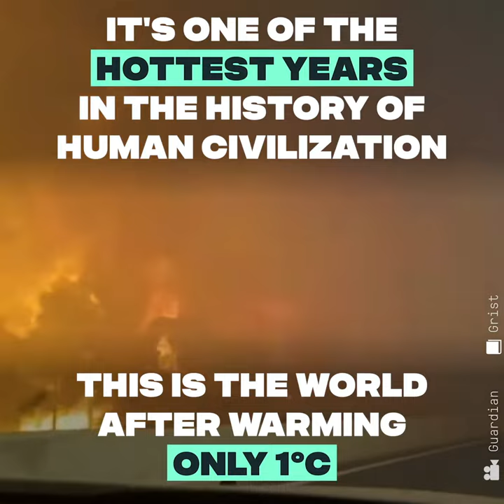Don’t Panic. Take Action.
A destroyed planet doesn’t have to be our destiny. If you’re already seeing how rapidly our climate is changing, then stand up and take action on September 8.